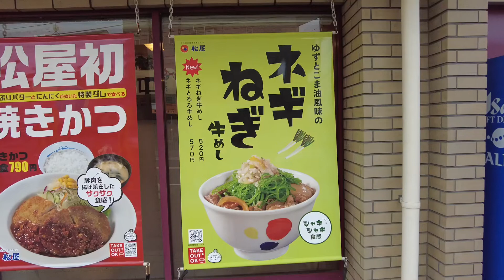（松屋）2022年6月21日より期間限定で販売開始された「ネギねぎ牛めし」を食べて来ました！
説明ブログ

ネギダレが大きく牛めしの雰囲気を変えてました。詳細・感想等はブログ内にて。